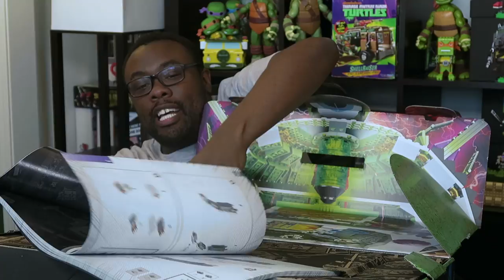NINJA TURTLES Mega Bloks Technodrome, Party Wagon, Eastman & Laird Series - TMNT TOY HAUL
Andre "Black Nerd" Meadows Unboxing Haul of Teenage Mutant Ninja Turtles Mega Bloks Collectors Series Sets including Eastman & Laird Series TMNT Figures, Street Showdown & Rooftop Battle Sets with Casey Jones & Shredder Figures, Classic Party Wagon Set with Shredder & April O'Neil Figures, and Technodrome Set with Splinter, Krang, Mousers and Foot Soldier Figures.

Note: This is a paid sponsored video by Mega Bloks as part of its collaboration with Black Nerd Comedy. All opinions are 100% my own with NO outside influence.